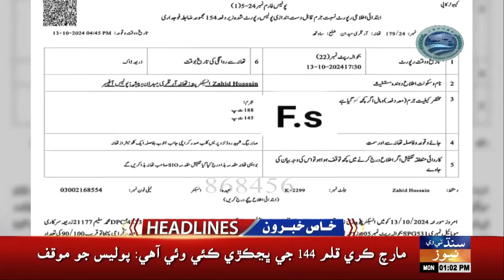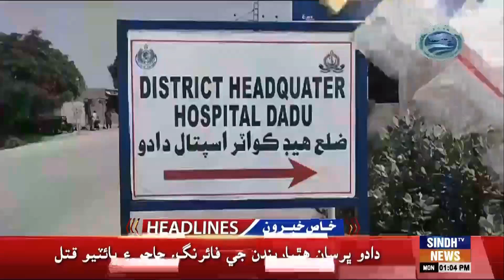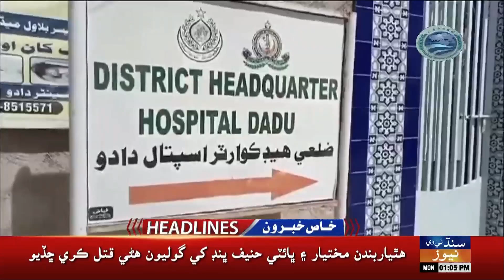01 PM Headlines l 14 October 2024 | Sindh TV News